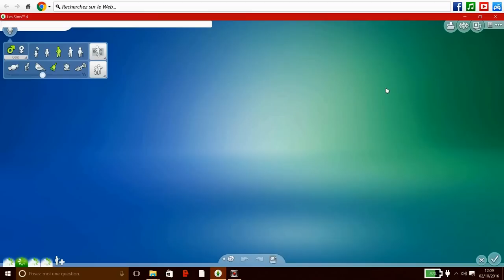5 CODES TRICHE A SAVOIR [SIMS 4]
Hey!

S'il y a un truc a savoir sur les Sims 4
se sont ces 5codes qui pourraient améliorer
votre gameplay.

Les 5codes:

1. Avoir 50000 Simflouz: Motherlode
Avoir 1000 Simflouz: rosebud ou kaching

2. Changer la "génétique" (la couleur des yeux, les traits de caractère, la voix...): cas.fulleditmode

3.Agrandir un objet: Ctrl & ^
Retrécir un objet: La flèche au dessus de Ctrl & )

4. Avoir des objets imposible a avoir gratuit: testingcheats & bb.showhiddenobjects et en mode construction taper dans la recherche: **DEBOGAGE**

5. Avoir les pièces des carrière (bloqué): bb.ignoregameplayunlocksentitlement

Voil j'espere que cette vidéo t'auras plus,
n'hésite pas à mettre un commentaire si tu en veut plus
et à liker la vidéo

~~~Xfrayze~~~